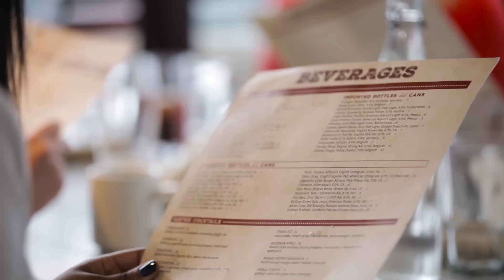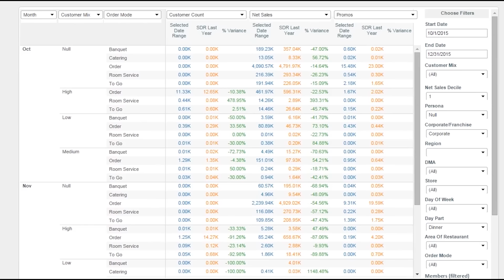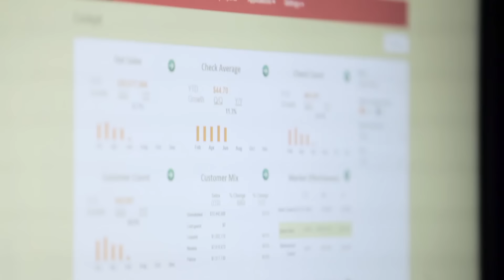Understanding Who Your Restaurant Guests Really Are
Hear how our SVP of CRM leveraged Fishbowl solutions, when he was a restaurant CMO, to really understand who their guests were, optimize their marketing programs accordingly, and succeed in the increasingly competitive restaurant landscape.